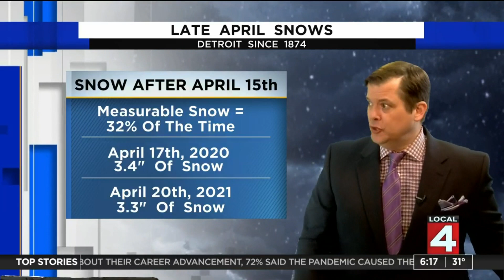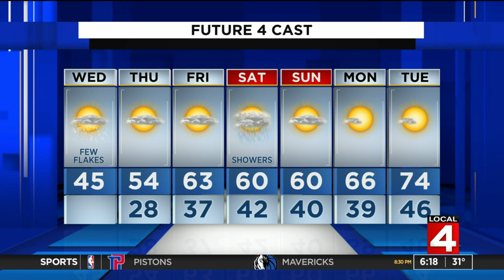Metro Detroit weather forecast for April 21, 2021 -- 6 a.m. Update